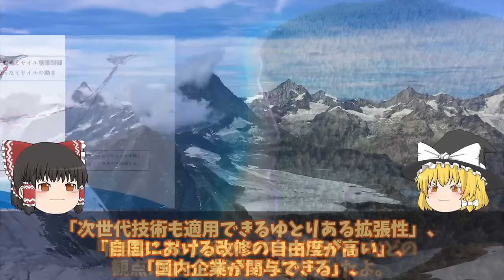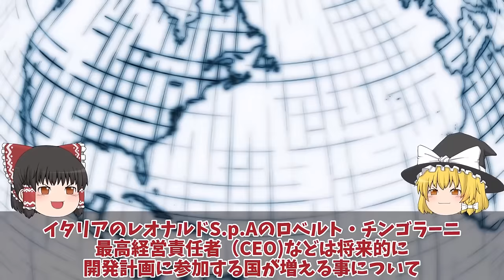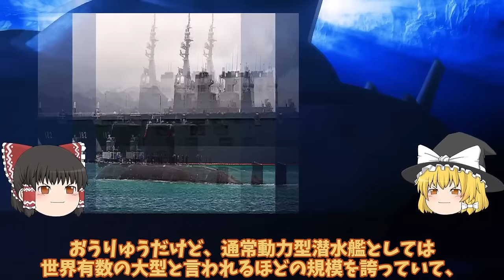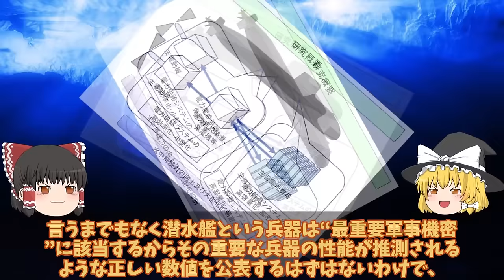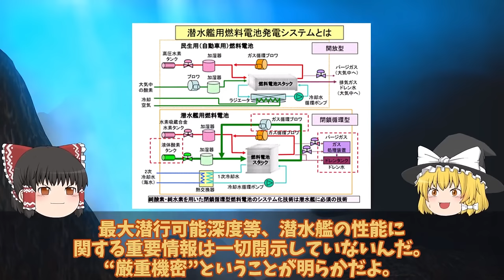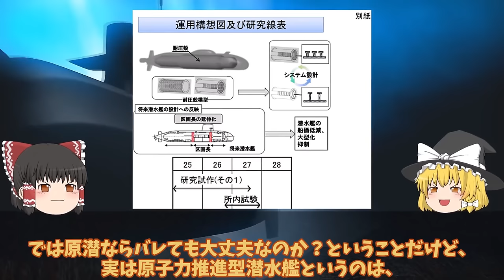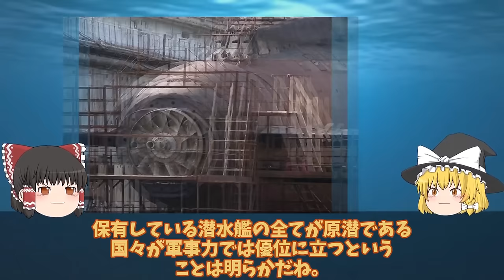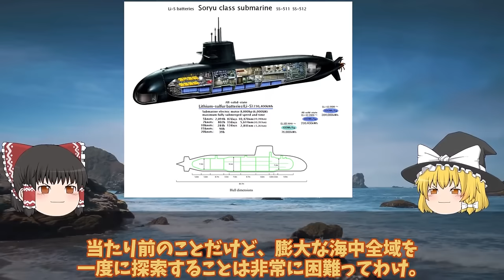【ゆっくり解説・軍事News】自衛隊最強スペシャル 空自F3戦闘機IHI社次期XF9開発はF35超えで国連も恐れる？GCAPにオイルマネー再び熱視線サウジ参戦で日本断固拒否か【スペシャル・特集】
自衛隊最強スペシャル 空自F3戦闘機IHI社次期XF9開発はF35超えで国連も恐れる？GCAPにオイルマネー再び熱視線サウジ参戦で日本断固拒否か【スペシャル・特集】

1 空自F3戦闘機IHI社次期XF9開発はF35超えで国連も恐れる？GCAPにオイルマネー再び熱視線サウジ参戦で日本断固拒否か！

2海自潜水艦ついに潜航深度バレた1000m世界屈指ついに機動力4倍か！そうりゅう型に異変赤信号点灯？

3海上自衛隊引き渡し！台湾建造潜水艦ついに静粛性たいげい型900超えか？